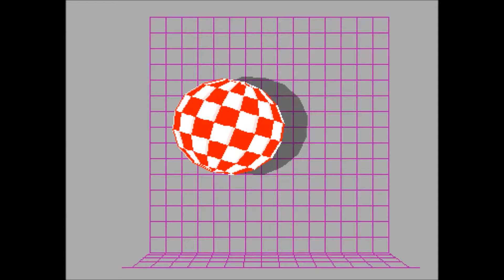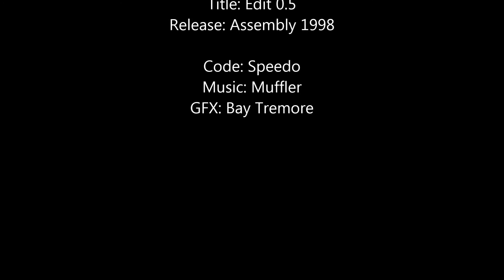Haujobb - Edit 0.5, Commodore Amiga (AGA) Demoscene, FULL LENGTH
System: Commodore Amiga (AGA)
Group: Haujobb
Title: Edit 0.5
Release: Assembly 1998

Code: Speedo
GFX: Bay Tremore